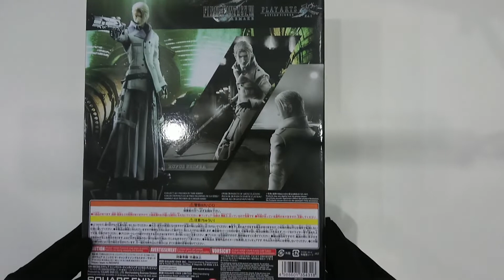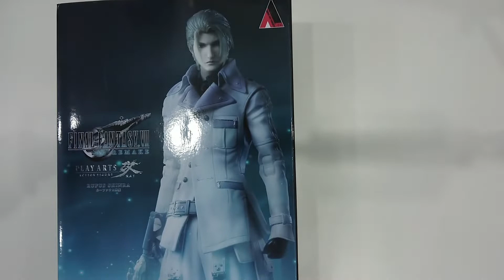Play Arts Kai Rufus Shinra by Square Enix Final Fantasy VII Remake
Lets take a quick look on Play Arts Kai Figure, Final fantasy VII Remake Series - Rufus Shinra.
This figure had an amazing suit, so much detail, but inconvenient for the legs. It's hard to make different poses, like Aerith. His had better face than AC version in my opinion.